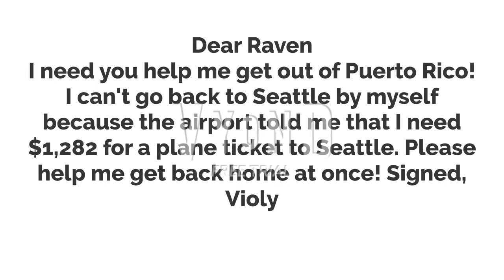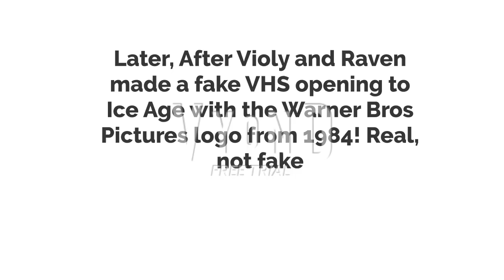Violy Escapes From Puerto Rico/Grounded BIG TIME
Inspired by Weatherstar4000video and Anthony Abate

NOTE: Violy is still 15 not 16 because her birthday on 5/15/2005

Hello I'm Julius John i'm the pizza man on Roblox and Vyond here you wants be our best GoAnimator i'm 17 years old but i do much like Roblox & Vyond